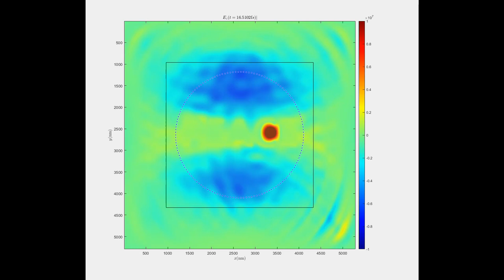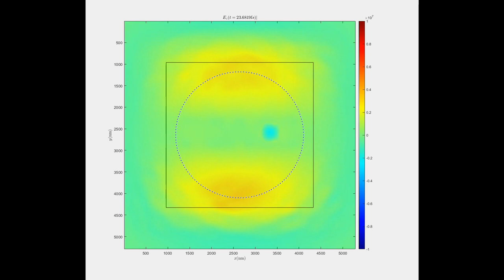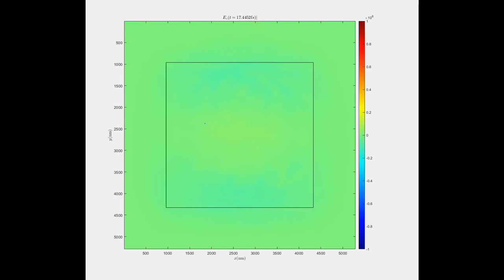Time reversal using source with complex shape (PEACE)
In the first simulation, several electromagnetic sources are used in the form the word "PEACE". The sources use a pulse signal to generate electromagnetic waves. Observation points are used to save the electric and magnetic fields at different points in a circle.
In the second simulation, the observation points are replaced by sources and they use the signals that have been saved in the first simulation, but time reversed. The electromagnetic waves generated form again the shape of PEACE.
You can imagine these electromagnetic waves like waves in water.